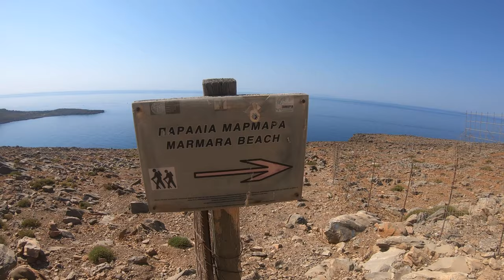Best Beaches of Crete - BEYOND THE CROWDS ► Elafonisi, Sfakia & a Secret Beach!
Here are some of the most beautiful beaches of western Crete - Glyka Nera, Marmara, Kedrodasos, Gialiskari & Elafonisi! Find out what the beaches are like and how to escape the crowds and have your own private beach even during the high season ;)

The drone that we used:
Hubsan Zino 117

Nomadic Days is a blog about sustainable and adventure travel. We venture off the beaten path: dirty shoes bring forth happy days!

Music used in this video:

Music Info: Pop Music with Greek Bouzouki by DS Productions

''Rae'' Music Cinematic Soundtrack 2019